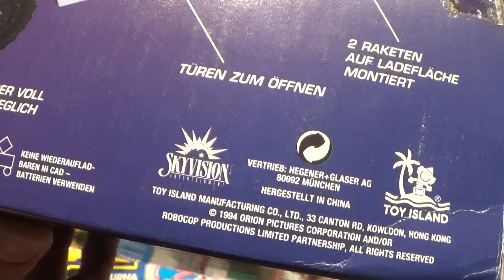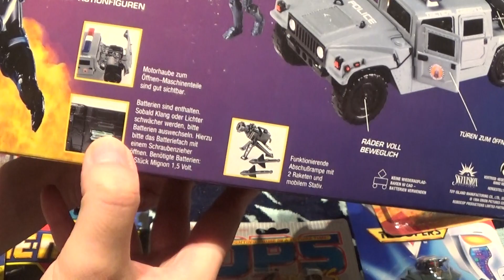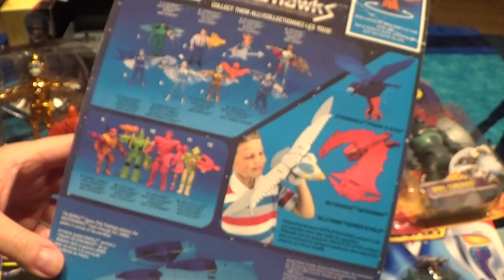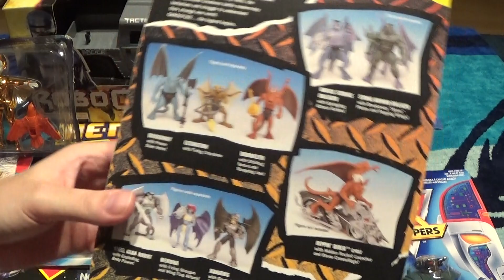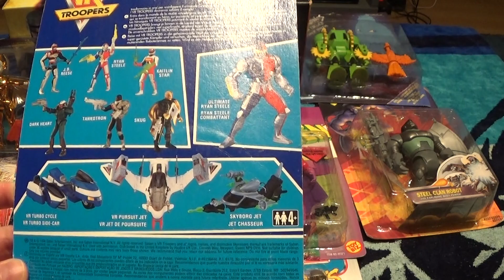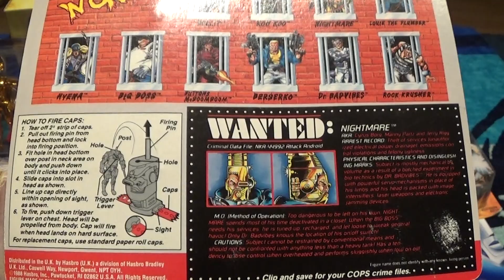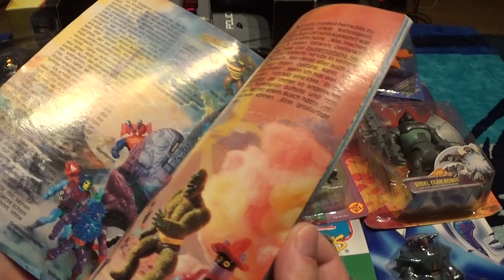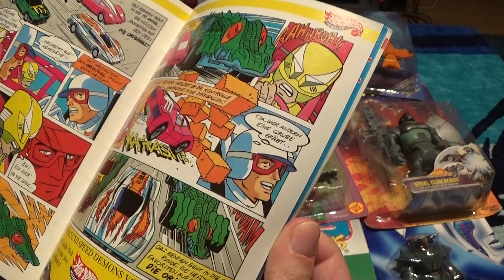Retro Figuren Update 2